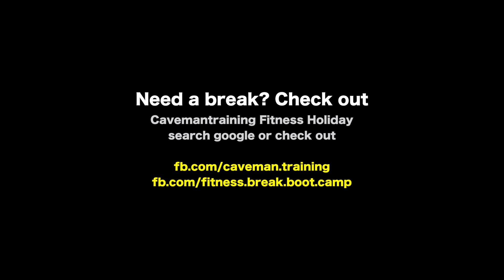Caveman Bodyweight Cardio Workout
Awesome Bodyweight Cardio Workout with cross mountain climbers, jumping jacks, spiderman mountain climbers, squat jumps and jump rope. Train with me in Marbella, Cavemantraining fitness holiday in spain

■■□□□ Take the online kettlebell swing course and become a trainer

■■□□□ If you're a personal trainer, you can't go past Personal Trainers Worldwide on Facebook and LinkedIn
■■□□□ Love CrossFit? Join the CrossFit Community on Google+
■■□□□ My website where I blog and post Kettlebell information
■■□□□ My LinkedIn profile (not that it's of any use!)